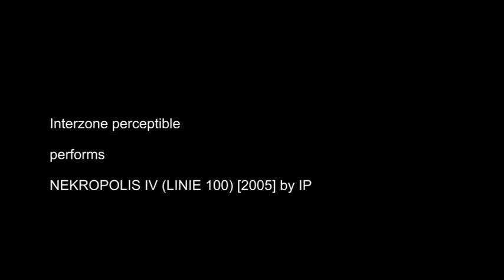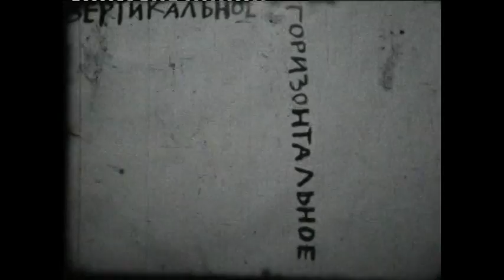Interzone perceptible & J. Kondratiev: Nekropolis IV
Interzone perceptible
(Sven Hermann, Matthias Hettmer)
performing
NEKROPOLIS IV (LINIE 100) [2005]
for the silent film
AUSBILDUNG.KINO
by Jevgenij Kondratiev